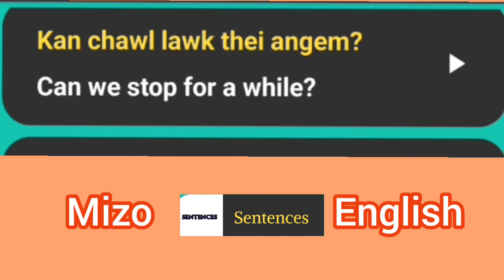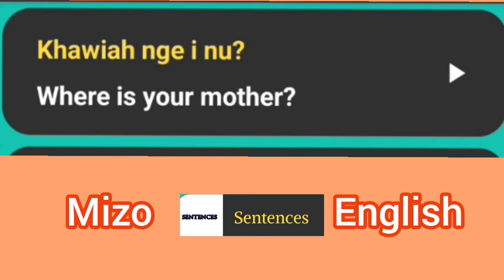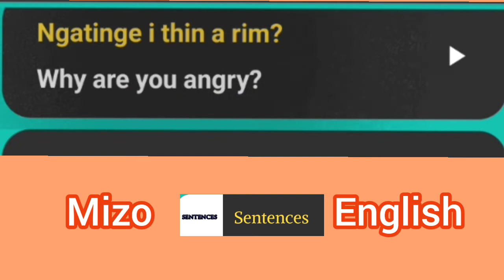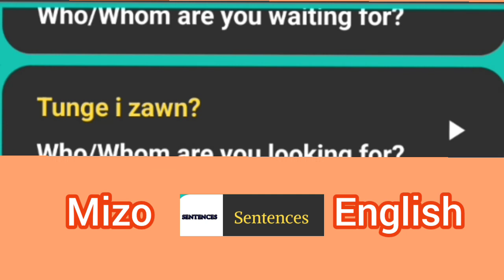Sentence Mizo to English